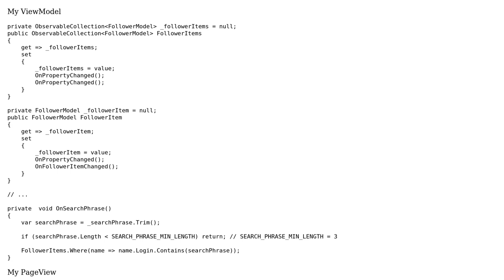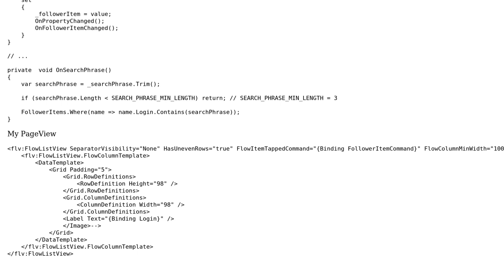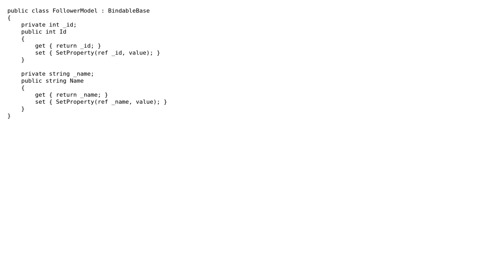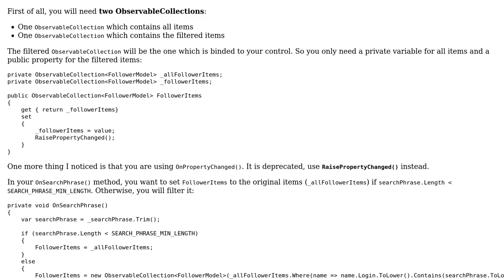Search by list Xamarin Forms (MVVM) (2 Solutions!!)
Search by list Xamarin Forms (MVVM)